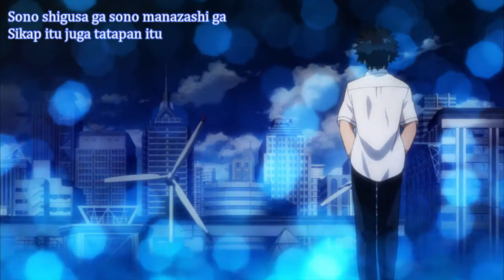Ending 1 Toaru Majutsu no Index + Lirik dan terjemah Bahasa Indonesia